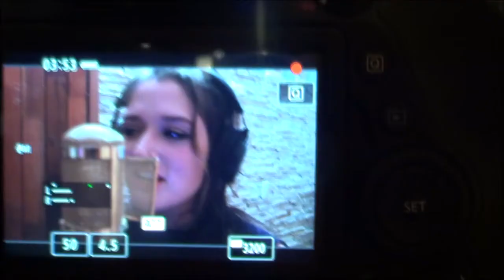Molly Conser - When We Were Young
Recorded in Caragua - São Paulo - Brazil at Prainha Filmes
May 2018